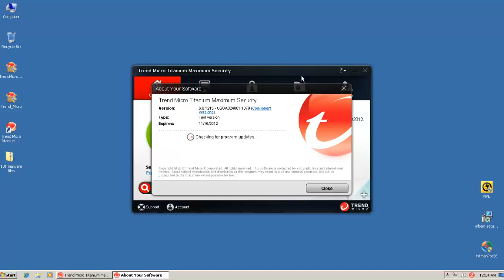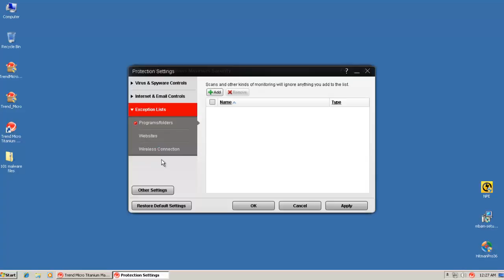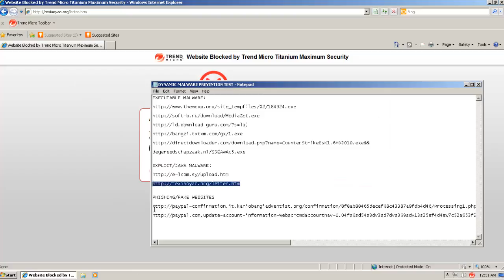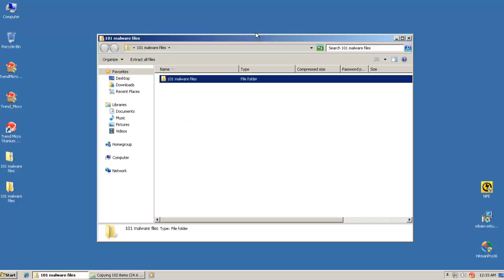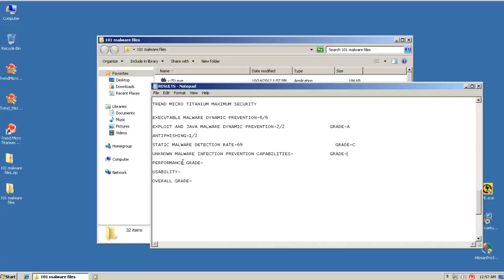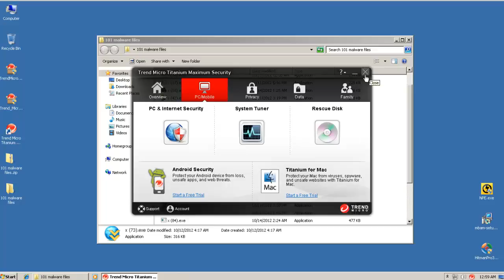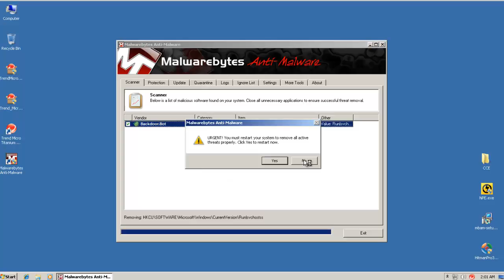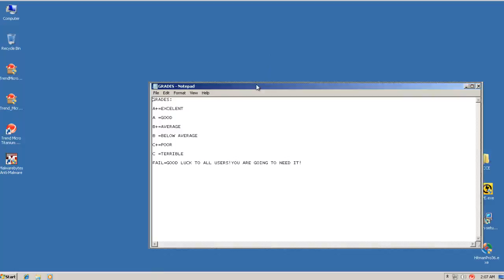Trend micro titanium maximum security review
Trend micro titanium maximum security 2013 test and review.